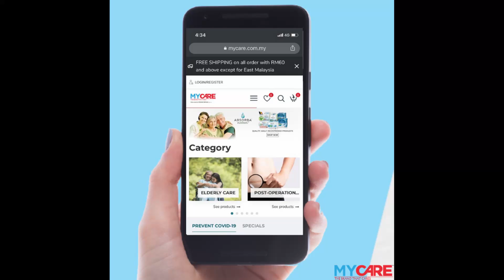Transparent Film Dressing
Oxymax transparent film dressing with white pad effectively protects the wound from bacteria infection and repellent water. Besides, It's providing an ideal environment for the wound recovery process and limit the growth of bacteria.

Oxymax transparent film dressing commonly applies to patients, especially after surgery. Patients or doctors can even check wound conditions through transparent film.